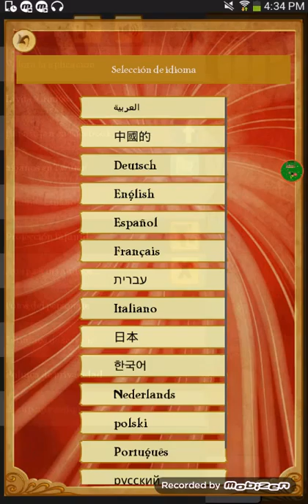AKINATOR KNOWS ANIME!?!?~Mako Graal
Akinator Knows Makoto and Yukine!?!? ~Mako Graal